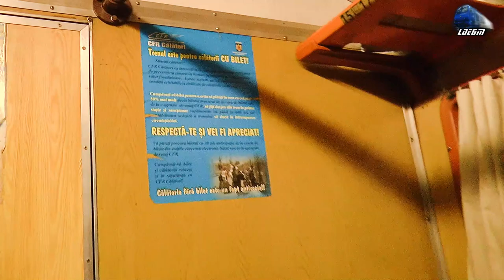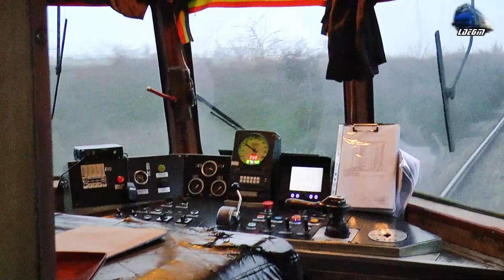Călătorie în Timp in Anul 1940 cu Batrânul Automotor MALAXA 1000 Old DMU Time Travel in 1940`s Year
00:03 In R3114 - Oradea-Leș Bihor-Salonta-Ciumeghiu-Chișineu Criș-Sântana-Arad - Automotor MALAXA  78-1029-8~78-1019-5 Old DMU RO-SNTFC
06:20 R3113 - Timișoara Nord-Ronaț Triaj-Sinandrei-Băile Calacea-Orțișoara-Vinga-Șag-Valea Viilor-Aradu Nou-Arad-Utvinișu Nou-Sântana-Șimand-Nădab-Chișineu Criș-Zerind-Ciumeghiu-Salonta-Cefa-Leș Bihor-Oradea - Automotor Săgeată Albastră Desiro VT642 DMU RO-SNTFC~Ciumeghiu
06:52 In R3114 - Oradea-Leș Bihor-Salonta-Ciumeghiu-Chișineu Criș-Sântana-Arad - Automotor MALAXA  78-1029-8~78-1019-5 Old DMU RO-SNTFC

2021